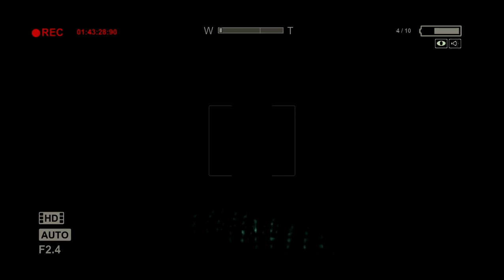Outlast Gameplay Walkthrough Playthrough |#8| Freedom Was A Lie!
Gonna hurry up and do Outlast so i can move on to the DLC side of it ^^